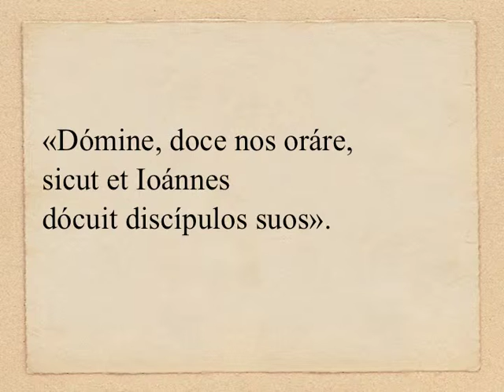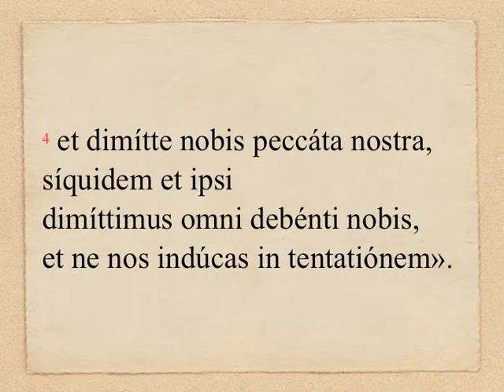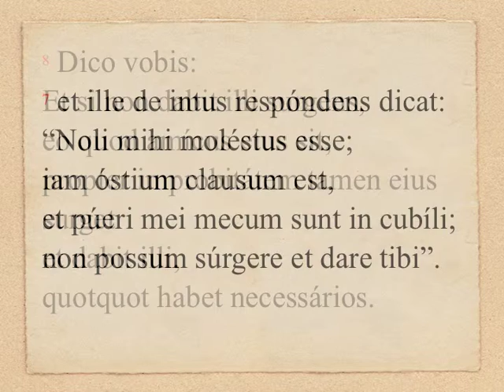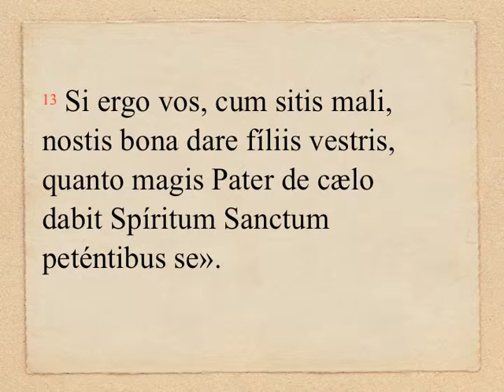TpA17.1C - Lc 11, 1-13 (OLM 111, 3)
DOMINICA XVII «PER ANNUM» (anno C): Evangelium